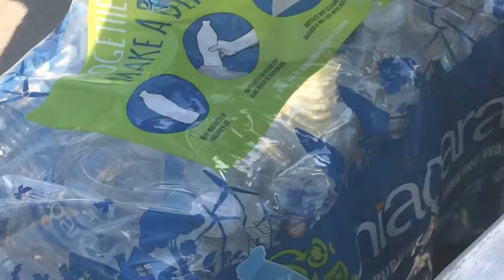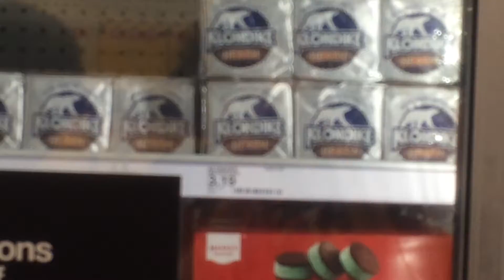Trip To Ferny’s 3 [1/2]